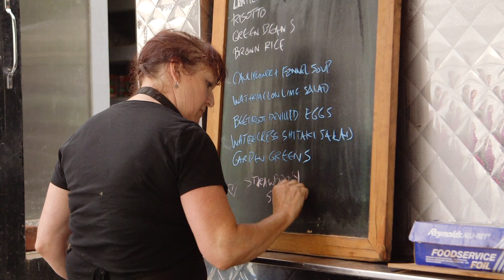#7 Be ReelGreen™ | Reduce Beef Consumption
ReelGreen tip seven recommends reducing beef consumption to minimize greenhouse gas emissions, deforestation and water pollution.

Be Reel Green highlights Reel Green's mission and community building resources and presents the top ten tips for reducing a film production's environmental footprint.

Directed by
Kryshan Randel

Produced by
Julie Bernard
Jennifer Sandoval
Kryshan Randel
Zena Harris

Kryshan Randel

Jason Pope - Crazy8s footage
Jason Thompson, Zach Moxley, Chris Curtis - Aerial footage
Julie Ng - Bandersnatch Pictures for The X-Files Season 11

Aerial footage provided by Rareborne Media
Crazy8s Film Society footage courtesy of Paul Armstrong
Freaks footage courtesy of Amazing Inc.
Stock footage from iStock.com

Edited by Mike Jackson

Original Music by Ben Elliott

Voiceover Sound Recordist Sean Gillies

Funded by Reel Green and its Partners
Creative BC
MPPIA/Motion Picture Production Industry Association of BC
CMPA/Canadian Media Producers Association
Entertainment Partners
Directors Guild of Canada BC
UBCP/ACTRA
IATSE 891
ICG 669
William F. White International Inc.
SIM International
Western One/United Rentals (2018)
Sunbelt Rentals
Vancouver Film Studios
North Shore Studios
Martini Film Studios
Eagle Creek Studios
Bridge Studios
ACFC West (2019)

Creative BC
Clara George